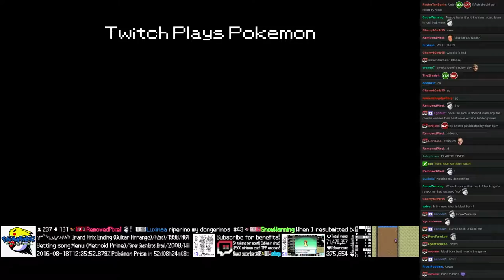Twitch Plays Pokémon Battle Revolution - Match #53002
Match #53002 [Blue: Meditite, Rotom, Gulpin] vs [Red: Magcargo, Weedle, Quagsire]